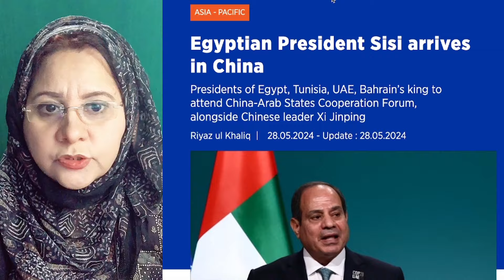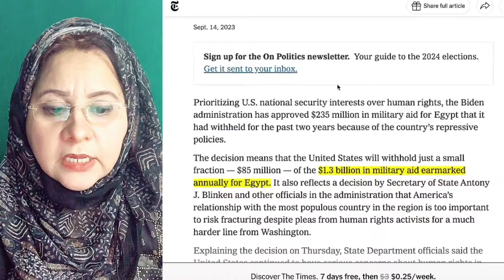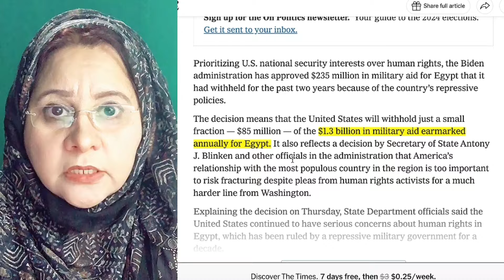Sisi Visits China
Sisi Xi talk Trade and Gaza